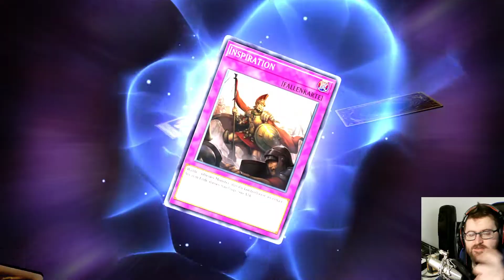Yu-Gi-Oh! Master Duel - Folge 1 - Was kann das neue (kostenlose) Spiel?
Ich habe in das neue Spiel "Yu-Gi-Oh! Master Duel" rein geschaut. Was kann das neue kostenlose Modell des neuesten Ablegers? Wir finden es heraus!

Habt ihr kreative Hobbys wie Figuren bemalen, stricken, zeichnen, Musik komponieren oder ähnliches und sucht eine Community?
Dann sind wir Hobbygnolle der perfekte Ort für euch!
Schaut gerne auf unserem Discord vorbei und lernt uns kennen. Und keine Angst: Wir beißen nicht!